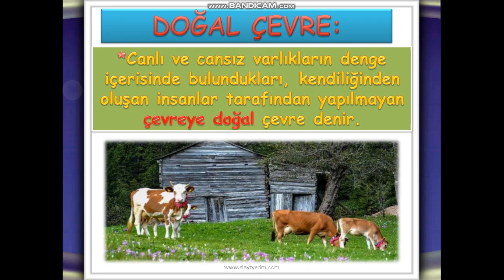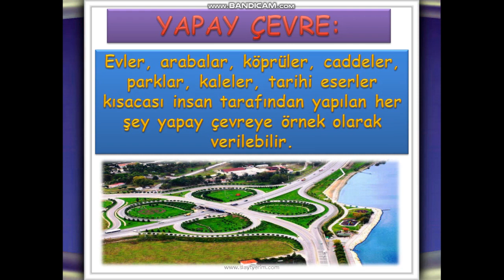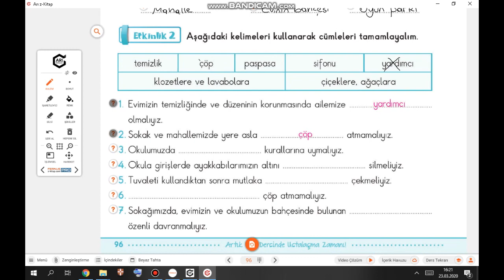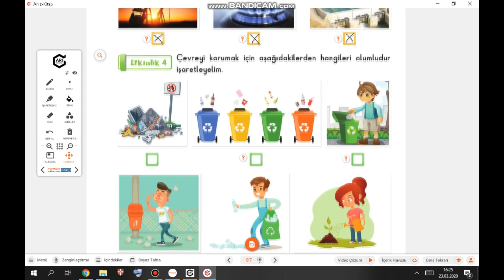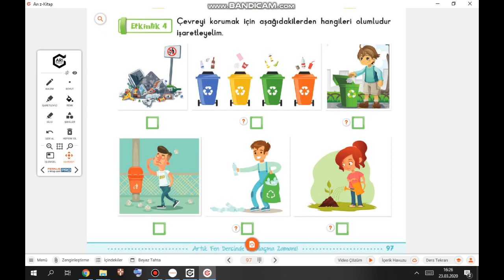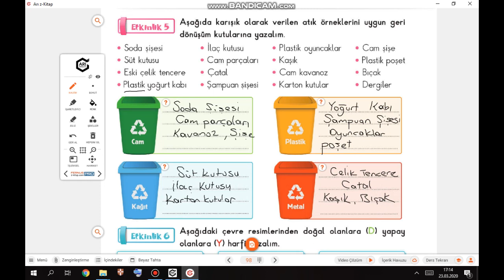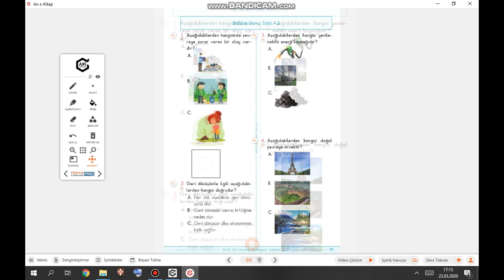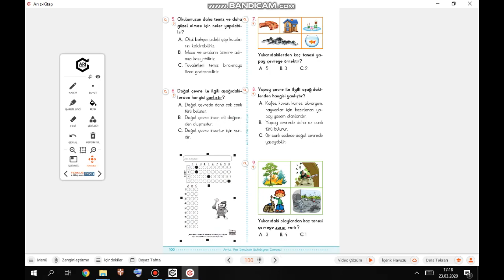3A Sınıfı Uzaktan Eğitim 23-28 Mart Haftası Fen Bilimleri Dersi Konu Anlatımı